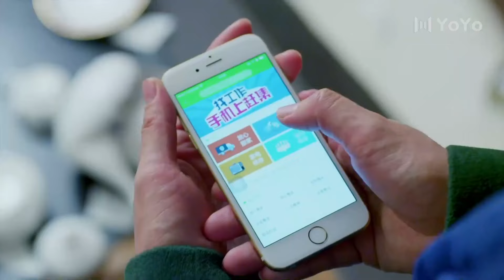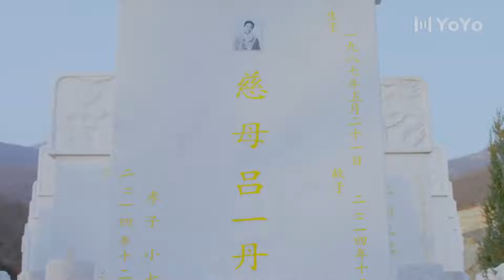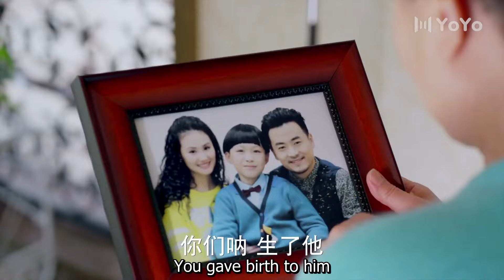情深可念 18丨毒舌医生与美女院长因萌犬结缘，变身欢喜冤家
【剧情介绍】该剧讲述了实习医生小亮因见义勇为被开除，四处求职未果，来到一家宠物医院结识了美女院长，两人因一只宠物犬结缘，围绕着一群宠物展开一系列温情的故事。

古装 | 金世佳 | 甜宠剧 | 郭碧婷 | 欢喜冤家 | 霸道总裁 | ChineseDrama | CDrama | 偶像 | 演员 | 连续剧 |大陆电视剧 | 大陆演员 | 中国电视剧 | 青春 | 爱情 | 喜剧 | 奇幻